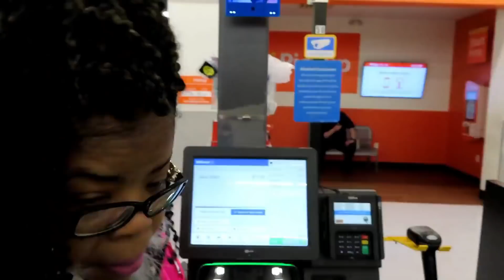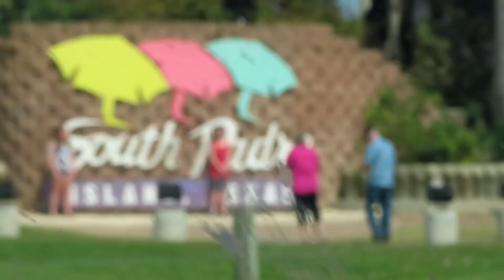VLOG-CATION | OUR TRIP TO SOUTH PADRE ISLAND - PART ONE | MUST WATCH | DT ROYALTY